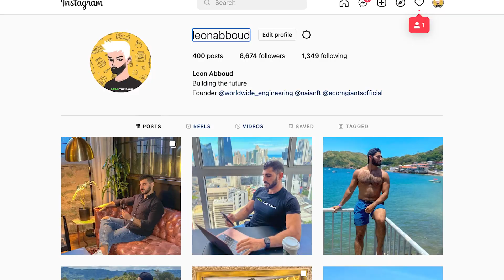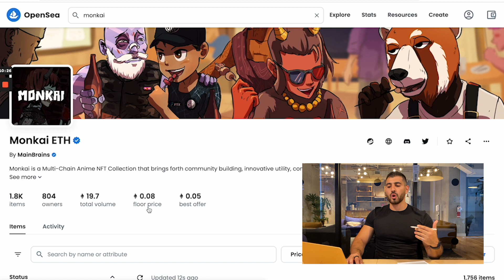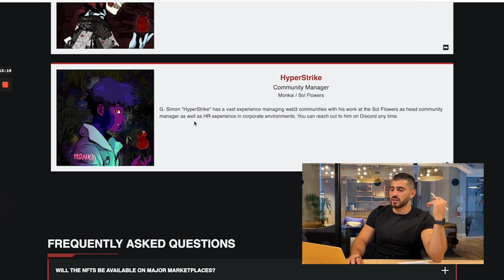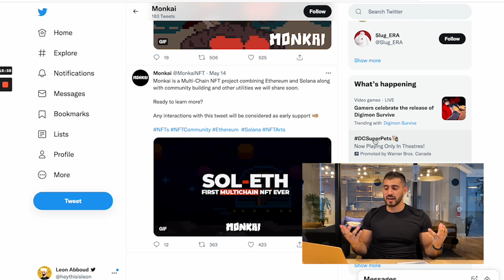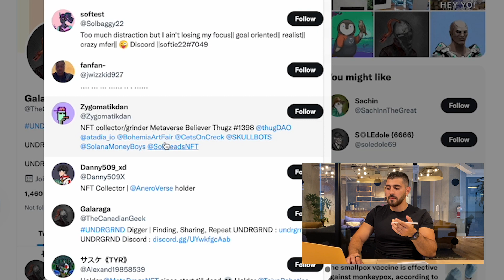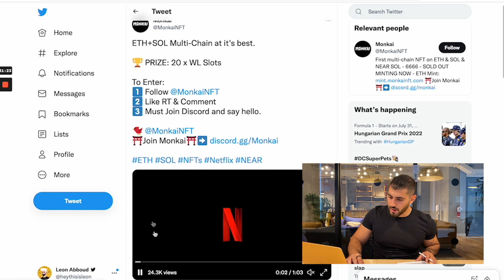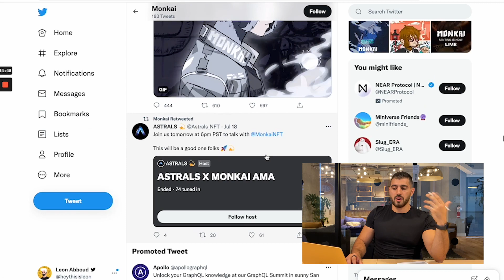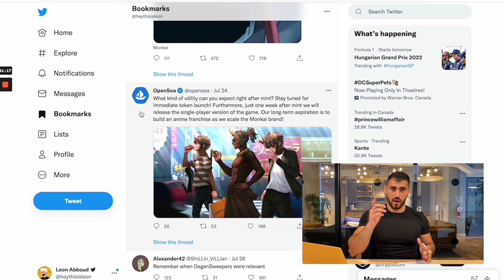Two MUST For Successful NFT Marketing In 2022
Two NFT marketing requirements that you must have if you intend on successfully marketing your NFT collection in 2022.

Monkai is the first multi-chain NFT project in the world. They did an incredible job marketing their NFT project which we are going to be learning from their success.

More specifically, there are two marketing tips that I need you to take away from this case study so you can have the right NFT marketing strategy in place.

1: The importance of having an innovative product or idea in the space.
2: The importance of being well connected in the NFT space.

We will also be covering their Twitter marketing, Discord marketing, and influencer marketing strategies that helped them succeed.

Use this video as your NFT marketing guide to help you understand how to sellout an nft collection without having to pay for expensive courses.

Timestamps:

00:00 Intro
01:37 Why This Is Important
02:35 Two NFT Marketing Requirements
03:20 Project Overview
04:44 First Multi-Chain NFT Project
10:42 The Power Of Connections
14:00 Collab Marketing & AMAs
18:14 OpenSea Launchpad Collab

About Unfungible.xyz:

Unfungible.xyz is an NFT Consulting and marketing agency aimed at reducing the barrier of entry for creators and entrepreneurs to enter the NFT space.

We know that the NFT space can be intimidating and the barrier of entry can be high, this is why our mission is simple; take care of selling your project, so you can focus on building it.

WAGMI.